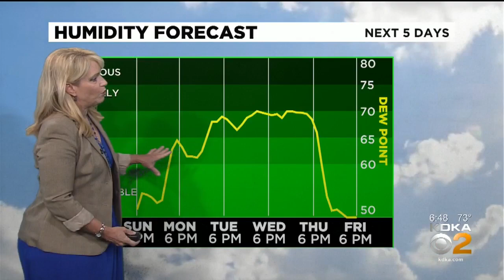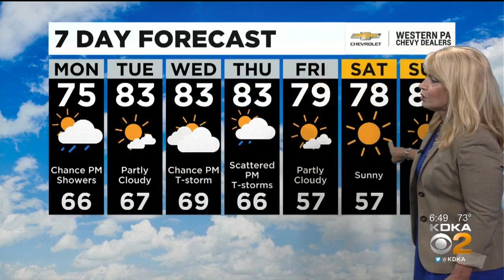KDKA-TV Evening Forecast (8/30)